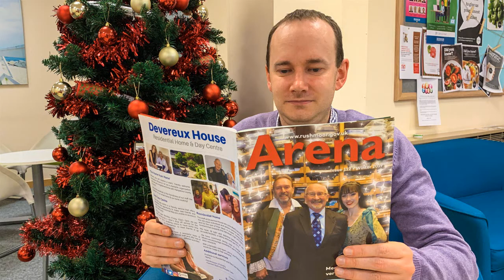Audio version of Arena magazine Winter 2019